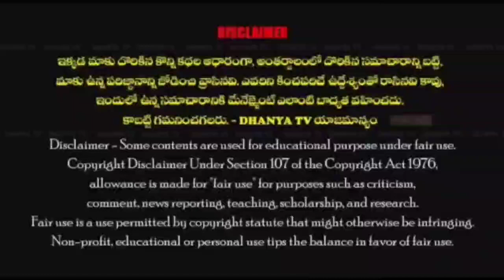గడప గడపకు మన ప్రభుత్వం కార్యక్రమంలో భాగంగా ప్రముఖ లాయర్ CV సురేష్ గృహానికి విచ్చేసిన MLA రాచమల్లు